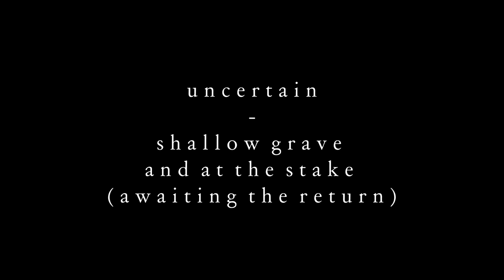uncertain - Thee Witches' Sabbath (XXVI) - Live (Part III)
uncertain's celebration of witchcraft with the live set
"Thee Witches' Sabbath (XXVI)"
performed at Sugar City on October 17th 2014
with The Americanomicon, Oxygen Starvation, and Lussuria.

tracklist
I - the summoning of the horned one
II - lust of demons (lillith's children)
III - shallow grace and at the stake (awaiting the return)